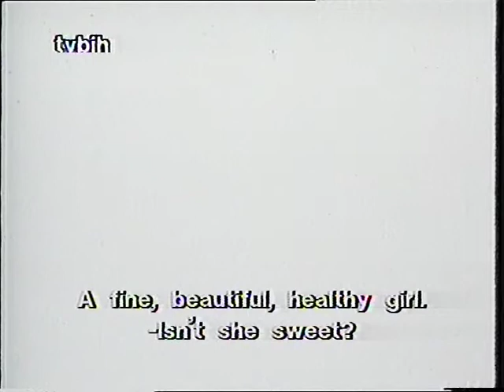Vojislav Ivanovic, film music - Vuk Janic "Halda"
"Halda" won "prix d'Italia" in 1991 for documentary film. It is an incredible story of the ecological disaster in a small city near Zenica in Bosnia, where people live in an unbearable conditions surrounded by factories and garbage deponies, and steal iron to make living. Vuk Janic, director, music by Vojislav Ivanovic